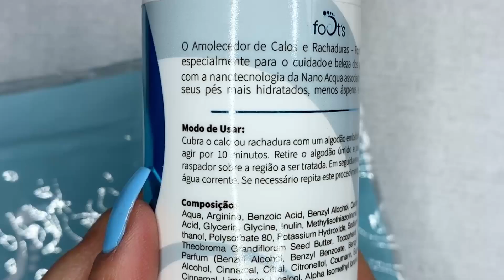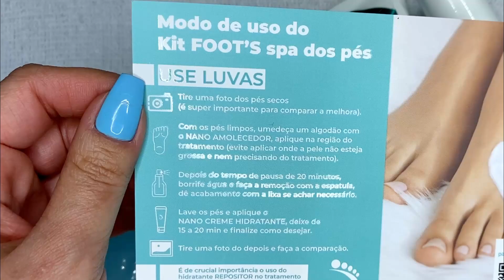COMO FAZER SPA DOS PÉS EM CASA | Unhas da Lalá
Um sonho ficar com os pés lindos e hidratados. Pra isso vem ver comigo como fazer um Spa dos pés em casa

CAPÍTULOS:
0:00 Introdução
0:51 Pés antes
1:17 Apresentando os produtos do kit Spa dos pés
3:05 Aplicando amolecedor de calos e rachaduras nos pés
4:15 Removendo a pele do pé com raspador/espátula
6:01 Hidratando o pé com o creme do kit
6:46 Antes e depois
6:51 Despedida

Já é inscrita no canal? Se não é, já te convido para fazer parte desse mundinho colorido dos vidrinhos e ficar por dentro das novidades. 😍 Não se esqueça de deixar o seu GOSTEI 👍 ♡

ENDEREÇO:
CAIXA POSTAL 7525
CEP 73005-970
SOBRADINHO-DF